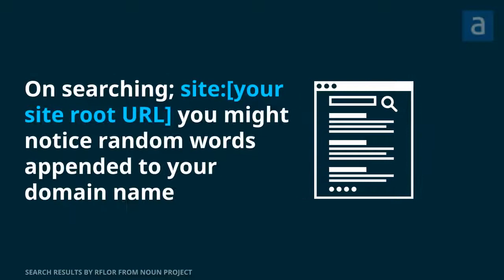WordPress Keyword Hack: Spam Result in Google Search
Over the past few days, a new type of a seasoned malware injection has surfaced on the internet, this malware’s intentions are pretty clear.It generates Spam Search Results when someone Googles about your business.

This WordPress Spam malware creates junk pages on your website that get redirected to other malicious web-pages many a times going unnoticed by the naked eye.

Symptoms:
1 On searching; site:[your site root URL] you might notice meaningless word junctions appended to your domain name.
2 Creation of new internal files containing malicious code
3 Primitive malware identification, removal, and Maintenance of core WordPress functionalities.